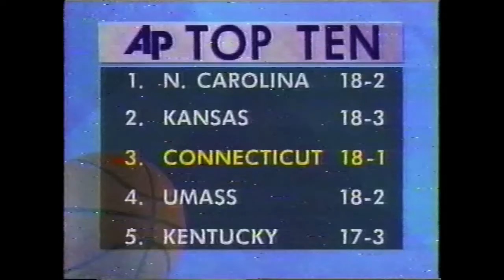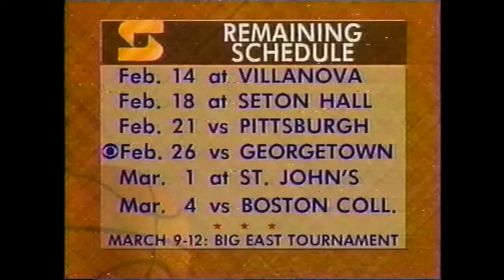Connecticut at Syracuse - NCAA Men's Basketball - February 12, 1995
Ray Allen scores 18 points and grabs 12 rebounds to lead UConn to a 77-70 victory over Syracuse.

Travis Knight and Donny Marshall each add 15 points for the Huskies, while Lawrence Moten scores 17 points for the Orangemen.

Game originally played on February 12, 1995 and broadcast nationally on CBS, featuring commentary by Jim Nantz and Billy Packer.